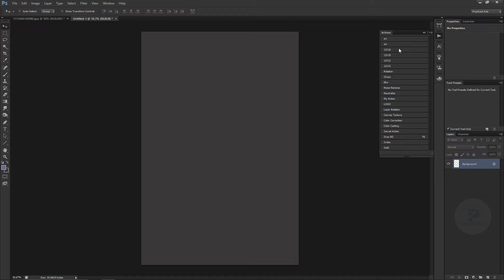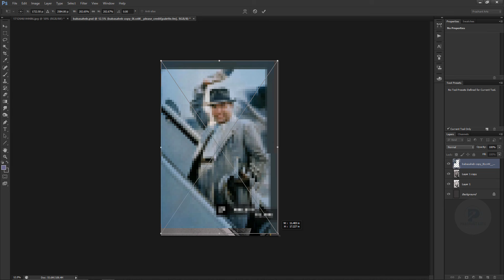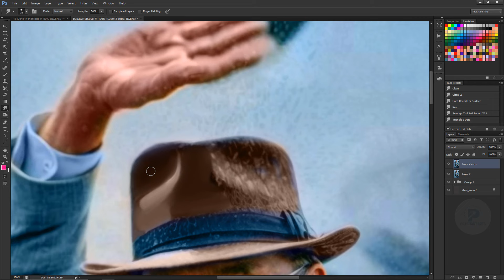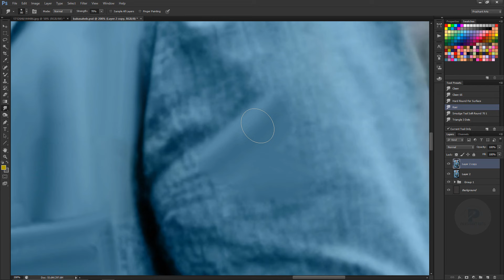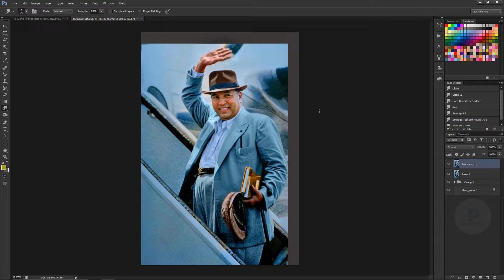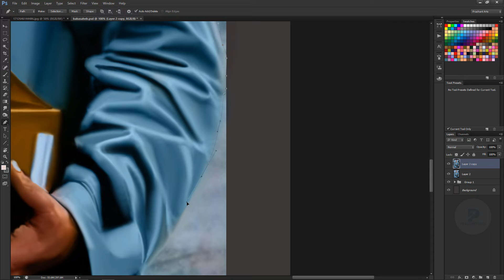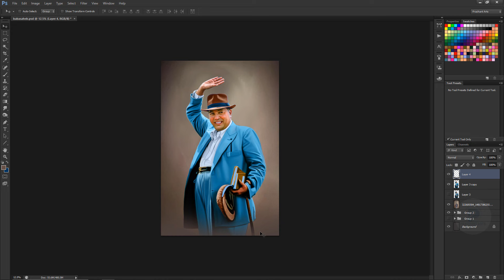Dr Babasaheb Amedkar Photo Restoration in Photoshop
1. Digital painting course in Hindi
2. Pre Wedding Couple Course 0.2 In Hindi
3. Elephant Ride Course 0.1 In Hindi
- Cover Topics-
Digital painting